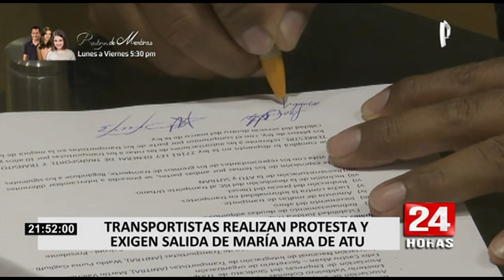Transportistas protestan y exigen en las calles salida de jefa de la ATU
Representantes de diversas empresas de transporte se manifestaron en las afueras del Congreso exigiendo la salida de la jefa de la Autoridad de Transporte Urbano para Lima y Callao (ATU), María Jara.

Además, los transportistas han respaldado la iniciativa del ministro Silva, que apoya la ley que establece la autorización de las empresas de transportes por los próximos 10 años.

En tanto, Víctor Acuña, vocero del gremio que no se ha pedido condonación de las papeletas, sino que se les dé el mismo trato del transporte de carga e interprovincial respecto al descuento por etapa de pandemia.

Mientras continúan con la protesta que inició en Acho, los transportistas esperan la llegada del congresista de la República, Edgar Tello, quien es el representante en Lima.